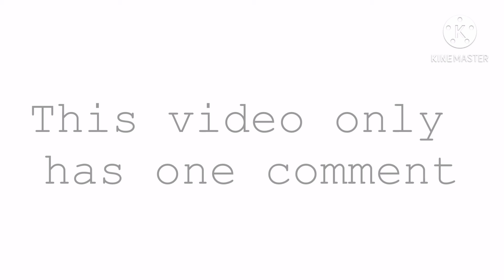This video only has one comment :3